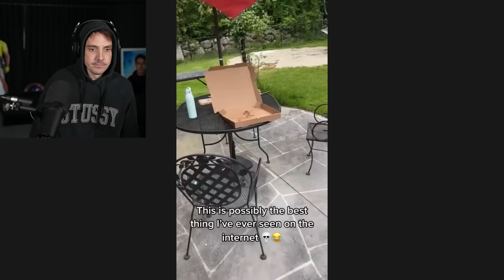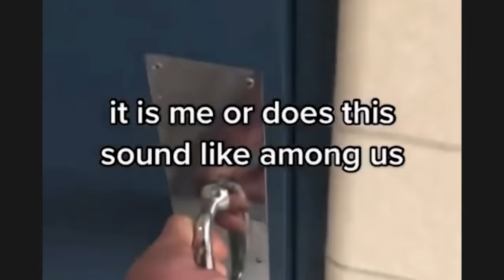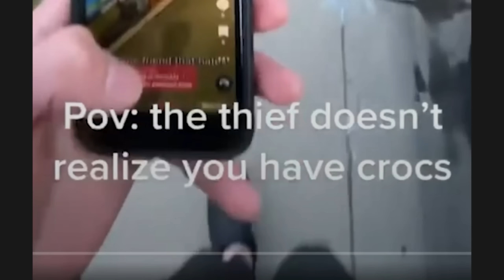TIKTOKS that are actually hilarious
TIKTOK REVOLUTIONARY CONTENT GREATEST SERIES RETURNS HYPE